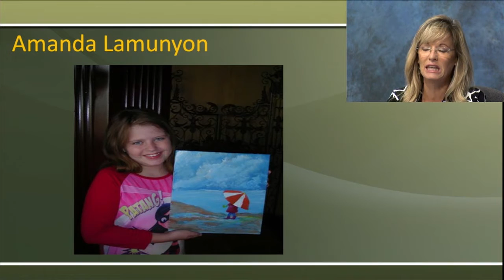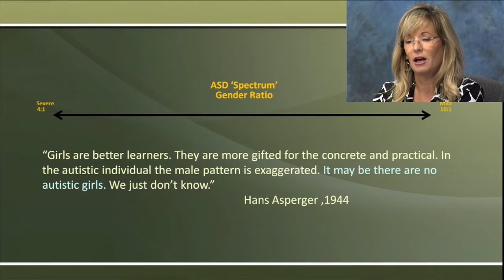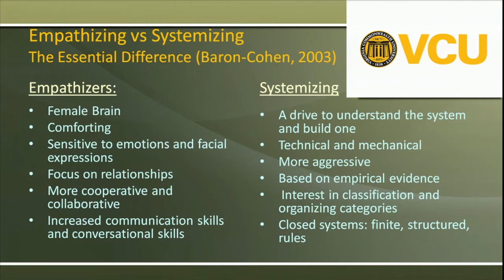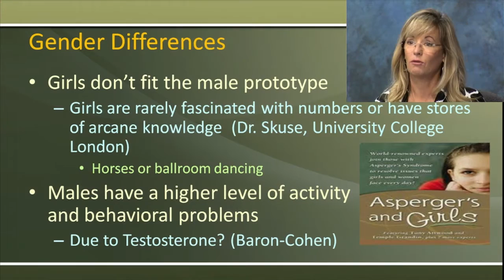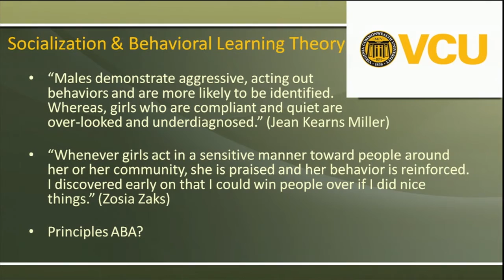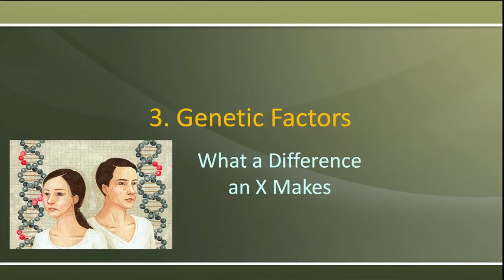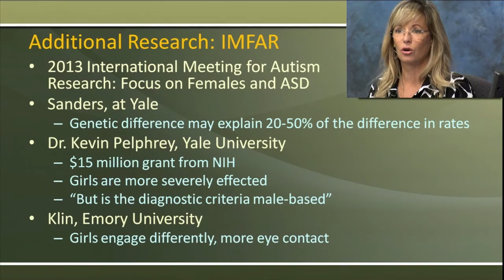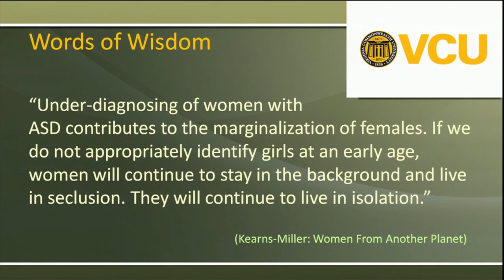Girls under the Umbrella of ASD Part 1: Diagnosis and Gender Differences